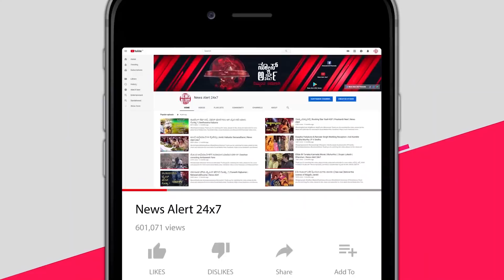SUDDI SAMAYA | PART 10 | 20 12 2020 | News Alert 24x7